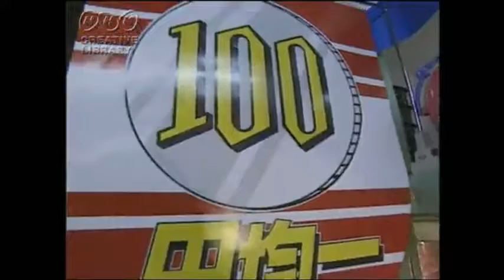Tome文芸館 加賀隼人の 市場の賑わい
声の出演･音響：加賀隼人　脚本･映像：Tome館長
元「koebu」加賀隼人さんが演じてくださった！

加賀隼人さん、連絡ください。

この市場で売られてないもん探すのは
ちょっと難しいな。

日用雑貨は勿論、揺り籠から墓場まで
拳銃から核弾頭ミサイルまで
なんでも揃うんだ。

ペットだって、ミジンコからクジラまで
水槽ん中泳いでるし
檻ん中には、絶滅したはずの恐竜が優雅に歩いてら。

人身売買さえ普通に行われてるぜ。
ほら、あれ見えるか。

中央広場で今、鞭持った
シルクハットのいけ好かねえ野郎が
裸の小娘、競りにかけてんだろ。

あんた。
ひとつあれ、メイドにどうだね。

あっ、そう。
まあ、人それぞれだからな。

幼女とかなら、この通路の先に
児童販売機が並んでる。

手動式だから、ときどき詰まるけどな。

他には、抽象概念なんかの売買も結構盛んだぜ。

「愛」とか「夢」とか「生きがい」とか、
段ボール箱や紙袋に入って、一山いくらで売られてら。

非合法な危険思想も
ちゃんと非合法に入手できるし

才能もキャラも、ジャンル別に各種揃い
なかなか充実してるな。

寿命なんか１日単位で買えるよ。
いやいや、そんなに高くないって。

なにしろ近頃、売る奴がやたら多くて。

それから、幽霊や妖怪、妖精や天使。

さらには、とんでもなく高額になるんだが
天にまします我らが神様さえ
ちゃんと商品化されてるんだぜ！

ははっ、笑っちゃうよな。

えっ。

なんだ。
あんた、一文無しかい。

ふん。
金がなけりゃ、見物するだけだね。

【　Market Bustle　】

It is a bit difficult to find something that is not sold in this market.

Here, not only daily goods,
but also from the cradle to the graveyard,
from pistols to nuclear warhead missiles, you get everything.

Even pets swim in the aquarium from daphnia to whales
and dinosaurs that should have been extinct
walking gracefully in cages.

Even human trafficking is done normally.
Hey, do you see that?

Right now at the central square,
a silly hat's rusty guy with a whip bidding for a naked little girl,
do not you?

You, how are you going to buy it for a maid?

Oh, that's right.
Well, people 's tastes are each.

If it is a young lady or the like,
there are child selling machines lined up in front of this aisle.

It's manual, sometimes clogged.

buying and selling of abstract concepts is also pretty popular.

"Love" or "dream" or "living wish"
is entered into a cardboard box or paper bag,
and it is sold as much as a unit.

Illegitimate danger idea can also be obtained illegally properly,
talent and character are various according to genre,
and it is quite satisfying.

You can buy a lifetime on a daily basis.
No, no, it is not so expensive.

Anyway, there are a lot of people selling lifetime.

Then, ghosts and monsters, fairies and angels.

Moreover, although it will be extraordinarily expensive,
even God who is in heaven is properly commercialized!

Haha, will you laugh?

Eh?

What.
You do not have money?

Hmm.
If it does not have money, you will only see the sights.